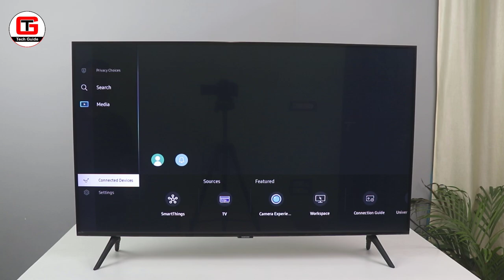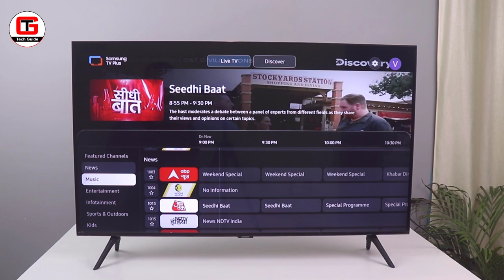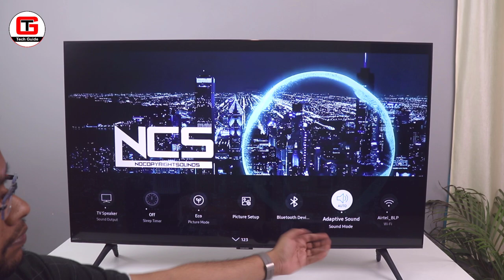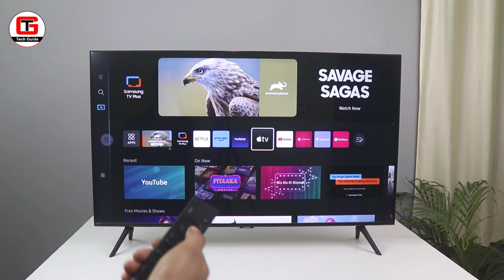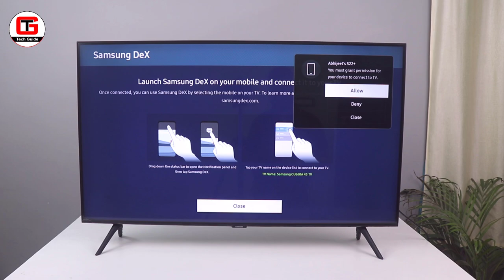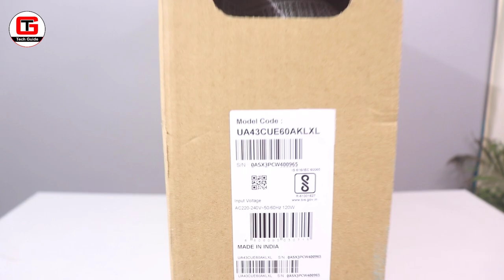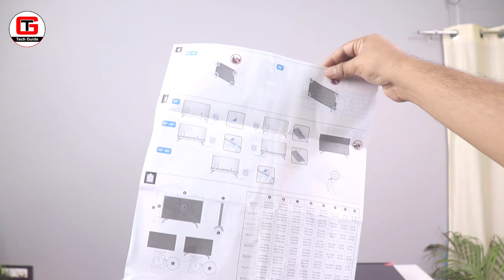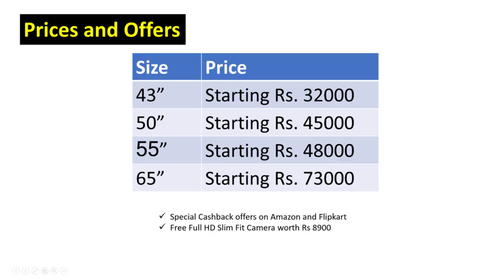SAMSUNG Crystal 4K iSmart Series 4K TV Unboxing & Review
43" 4k
Shown in this video - Samsung 108 cm (43 inches) Crystal iSmart 4K

*Also check other sizes*
► Samsung 125 cm (50 inches) Crystal iSmart 4K
50" 4k

► Samsung 138 cm (55 inches) Crystal iSmart 4K
55" 4k

► Samsung 163 cm (65 inches) Crystal iSmart 4K
65" 4k

This video is about SAMSUNG Crystal 4K iSmart Series 108 cm (43 inch) Ultra HD (4K) LED Smart Tizen TV with Black (2023 Model)  (UA43CUE60AKLXL). So if you are planning to buy best 4k tv under 35000 with smart features then you must check SAMSUNG Crystal 4K iSmart Series 108 cm (43 inch) Ultra HD (4K) LED Smart Tizen TV.

► Flipkart (43")

Amazon (55")

Note - The free camera will be available till 31st May 2023

[Topics Covered]
1) Best 43 inch Smart TV
2) Best 43 inch smart tv 2023
3) Samsung crystal 4k 43 inch unboxing
4) Samsung crystal 4k tv
5) Best 43 inch 4k smart tv under 35000